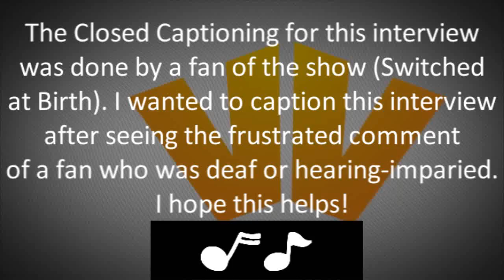[CLOSED CAPTIONED] Sean Berdy & Lucas Grabeel Dish on "Switched at Birth" Success & New Characters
Finally with some closed captions!! Original posting by clevverTV (on Jan 14, 2012) without any captions:

Check here to see which episodes had aired at that point and which hadn't yet:
Finally with some closed captions!! I guess they're not really CC because there is no option to switch them off on my video. But they are closed with the option to not watch these captions aka subtitles in the sense that you can watch the original posting of the video here, without the captions

I saw Virginia Beach's comment from about a month ago where she said:
"Has anyone noticed the irony? This is a show with Deaf characters, and a major theme of it is the focus on issues of Deaf people...and yet this video is NOT captioned for deaf and hard of hearing people to be able to understand what is being said! (Yes, I can understand Sean when he signs, but not the voices of Lucas or the interviewer). Sigh... that kinda sucks, to be honest."

And the comment had 55 thumbs ups aka likes. So I just kinda felt like it'd be nice to do this for her and anyone else for whom this was a problem. ;)

I hope I helped!

And I have annotations for what the ASL interpreter says, if you're curious about if the translation is accurate and want to read that, feel free to keep them on. Or if you are hearing impaired but not a fluent speaker of ASL - either the langauge is new to you and Sean signs too fast, or you're not American so you know a different sign language, or you just don't know ASL for whatever reason - feel free to keep the annotations on.

But you may just hit the red button at the bottom of the video and just switch them off if you don't want to read what the interpreter for Sean says!

Please let me know if there are any other interviews or things relating to the show Switched at Birth that you'd like me to add captions for! I'd love to help!! :D

Originally Published on Jan 14, 2012 by clevverTV

Original description:

Check out photos from the Jan. 17 episode

Joslyn Davis sat down with the stars of the ABC Family hit series 'Switched at Birth' Sean Berdy & Lucas Grabeel to talk about their reaction to the success of the show, what new characters we'll meet, amd what's in store for their characters.